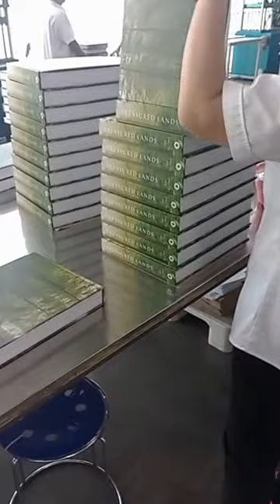At the press for photo book printing: binding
being glued to endpapers and case. Did you realize that large hardcover coffee-table books are still bound by hand?